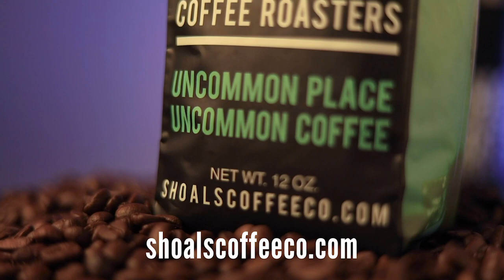Navy SEAL Chad Williams Breaks Down Life's Purpose | Plain-Spoken Grace: Ep.101 - Full Show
Summary:
Chip Forbes and Chad Williams chat about highlights from Chad’s book, “Seal Of God” (Tyndale House Publishers, 2012), a story about a “seal-on-SEAL” crime, Chad’s Christian journey, as well the latest with Chad’s ministry and what’s next for him.

(Vodcast recorded Sept. 23, 2020 // Location: Private Home Studio – Richmond, VA // Release Date: Nov. 1, 2020)

Watch or Listen On Demand wherever you get your podcasts. Search “plain-spoken grace chad williams”

Chimp vs. Navy SEAL Scott Helvenston: Watch Video

Please support our program partners:
Shoals Coffee Co. | All proceeds from Shoals Coffee Co. go to fund Shoals Save-A-Life, a crisis pregnancy center located in Florence, AL.